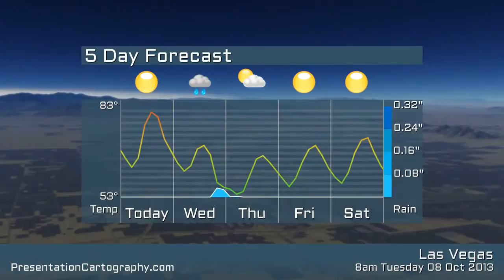US West coast weather for Tuesday 8 of October 2013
US West Coast forecast from Tuesday 8 of October 2013. Produced by and copyright held by presentationcartography.com